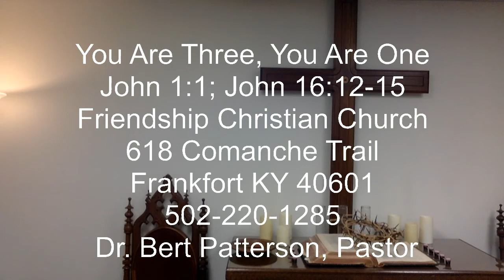sermon061222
You Are Three, You Are One
John 1:1; John 16:12-15
Friendship Christian Church
Dr. Bert Patterson, Pastor